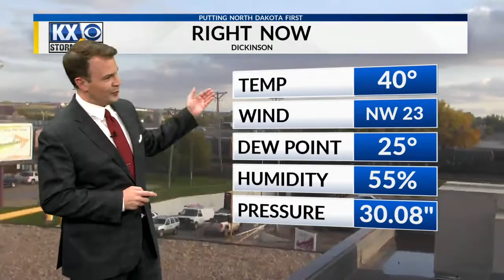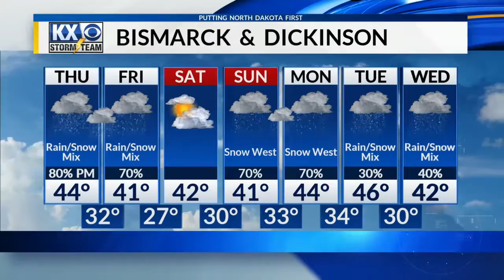Wednesday, October 3rd, 2018 - KX Storm Team Evening Forecast - Dave Holder